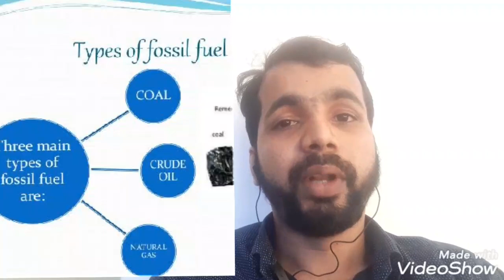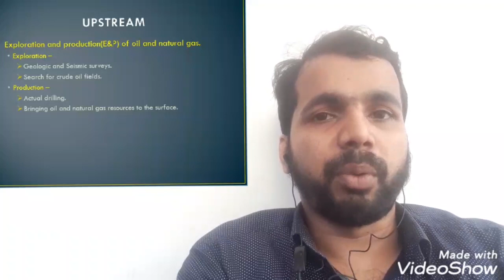#4 Oil and Gas Training in Malayalam. How Fossil Fuels Formed.